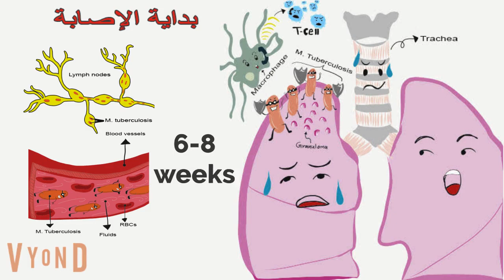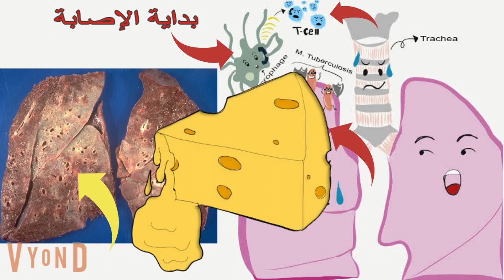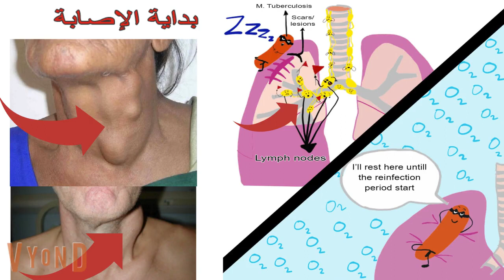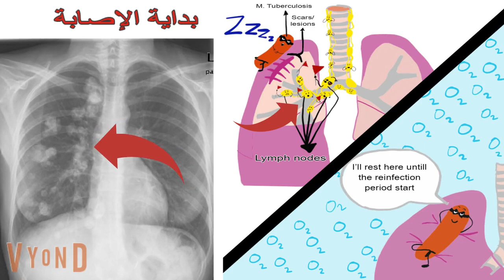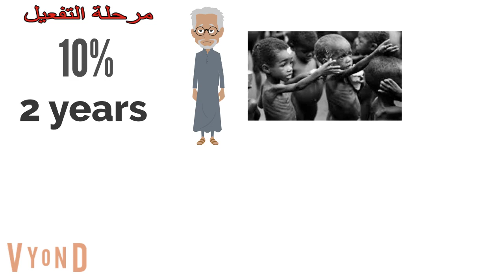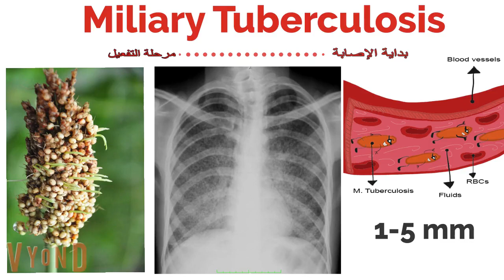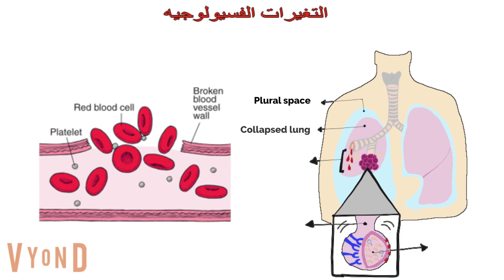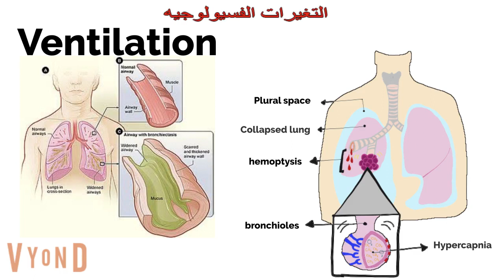Tuberculosis/ TB / Mycobacterium tuberculosis/ مرض السل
Sources:

“Tuberculosis/Chapter 19.” Respiratory Disease: a Case Study Approach to Patient Care, by Robert L. Wilkins et al., F.A. Davis, 2007, pp. 428–435.

القيسي Omar Al-Qaysi الدكتور عمر. “Mycobacterium Tuberculosis ‘مرض السل الرئوي ‘التدرن.” YouTube, YouTube, 7 Dec. 2017,